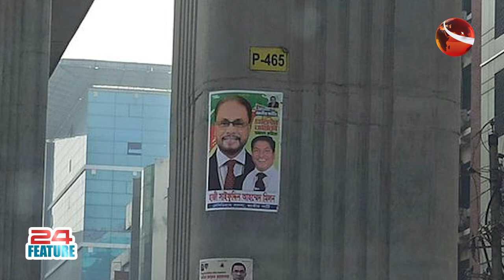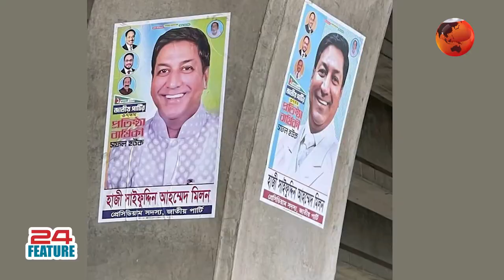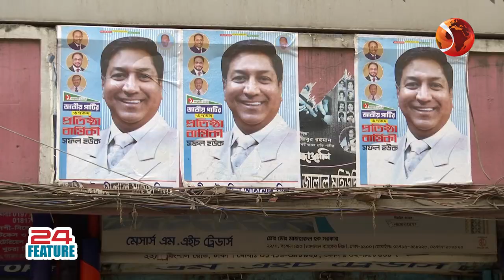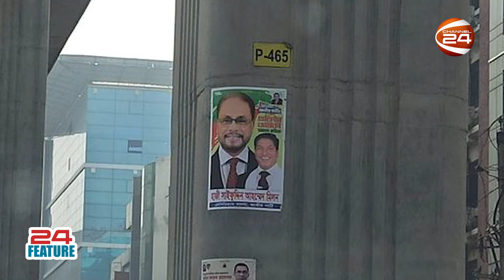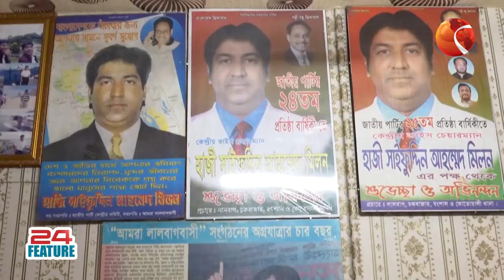কেন এত পোস্টার লাগান সাইফুদ্দিন মিলন? | Hazi Saifuddin Milon | Channel 24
»» Office Address:
Bangladesh.